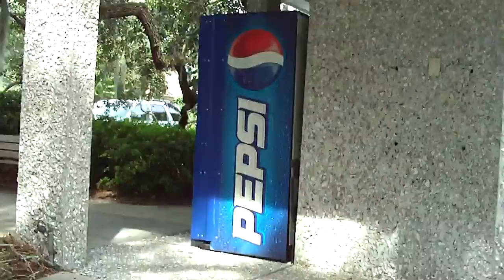walk tour P4